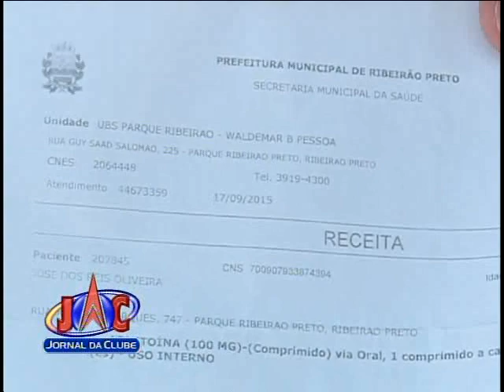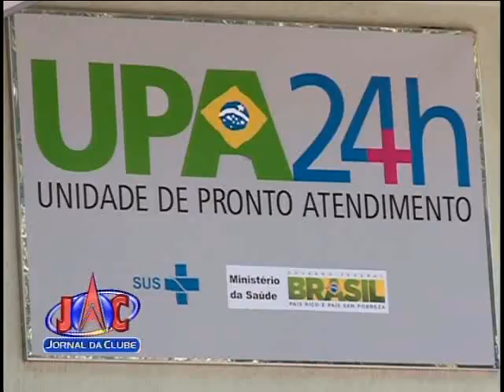Falta de especialistas + Comentários V. Golfeto - Jornal da Clube (13/10/2015)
Problema causa remanejamento de pacientes.